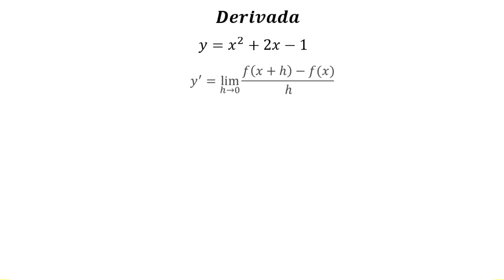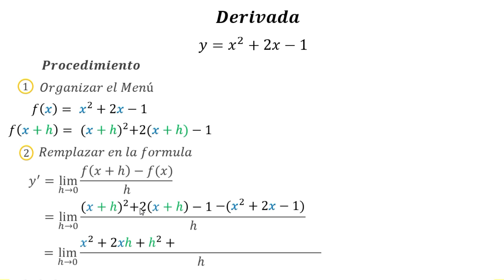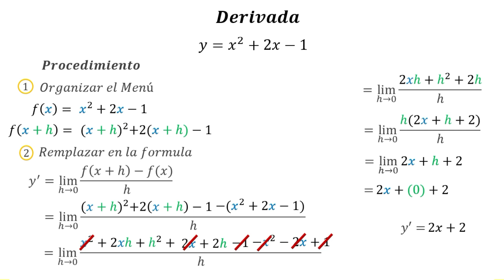Derivada de una función aplicando la definición - Ejemplo resuelto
Breve explicación de como hallar la derivada por definición (utilizando límite) de una función. Conociendo las propiedades de los limites podremos resolver este ejercicio de matemática de bachillerato.

Ejercicio a petición de mi amiga Helen Rodriguez.